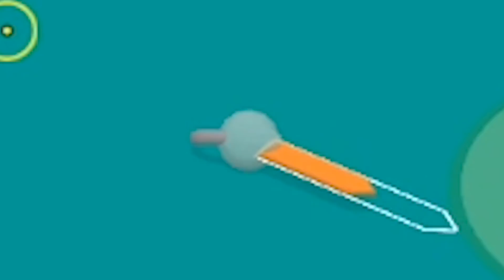PÅ RIKTIGT... VAD ÄR DET HÄR FÖR SPEL?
Matinbum fortsätter med "What the golf!?", men nu bör det heta "What the bowling!?"